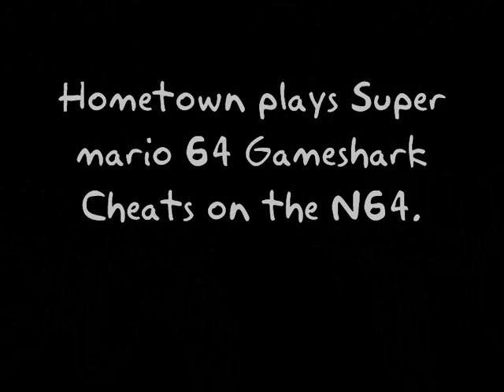N64 - Super mario 64 - Gameshark Codes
Hi, hometown plays fun cheats on the super mario 64 nintendo game.